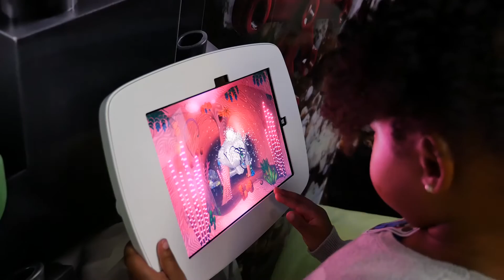Children's Mercy Hospital Receives Merlin's Magic Space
On January 19, representatives from LEGOLAND® Discovery Center, SEA LIFE Aquarium and Merlin's Magic Wand Charity presented the key to a new and magical play area to Children’s Mercy Executive Vice President and Chief Operating Officer, Dr. Karen Cox.

Merlin’s Magic Wand is a charitable organization that delivers magical experiences to children with a serious illness or disability around the world. SEA LIFE and LEGOLAND® Discovery Center in Kansas City are part of the Merlin Entertainments Corporation.

Video created by Alchemy Stories.